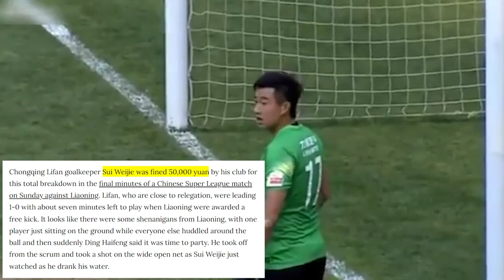Most Embarrassing Moments In Football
From premature celebrations… to scoring on yourself… These are some of the MOST embarrassing moments in football!